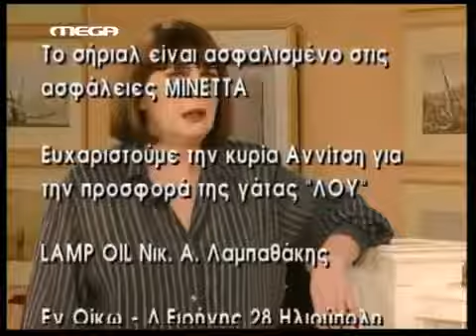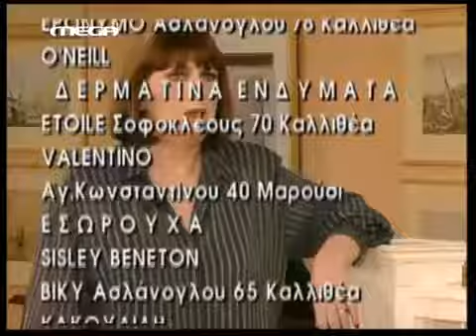20 Δεκεμβρίου 2018